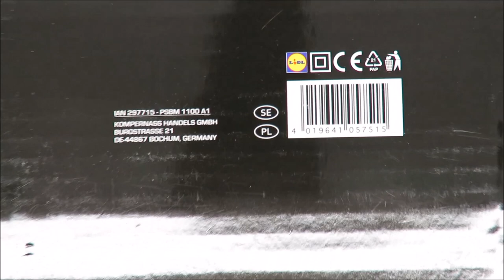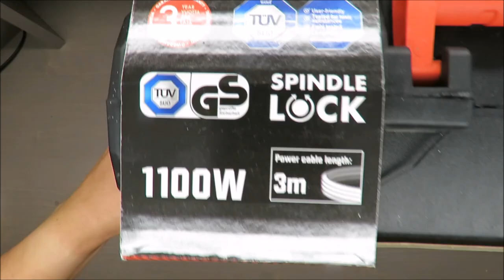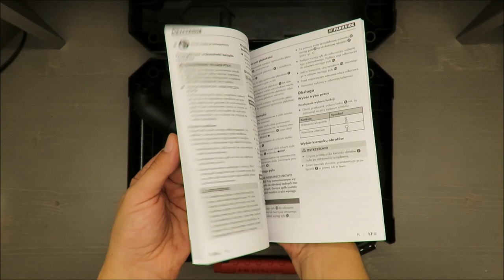Parkside 2-Speed Hammer Drill PSBM 1100 A1 UNBOXING (Lidl 1100W 40mm wood 16mm concrete 13mm steel)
IAN: 297715

Features
2-Speed Hammer Drill PSBM 1100 A1
Powerful 1100 Watt motor
Durable 2-speed gearbox with overload clutch
Adjustable rotation speed
Left/right rotation
Can be connected to an external dust extraction unit via adaptor (included)
With soft-grip non-slip elements
Adjustable front handle position
Easy tool change with quick-release drill chuck with automatic spindle locking mechanism - 'SPINDLE LOCK'
Max. drilling diameter: 40mm in wood, 16mm in concrete, 13mm in steel
Rated power consumption: 1100W